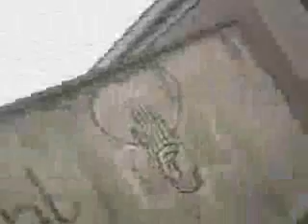The Yeamanator MVP Hip Hop Is Not Dead (Official Music VIdeo)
The official music video for the Yeamanator MVP's hit single "Hip Hop Is Not Dead"